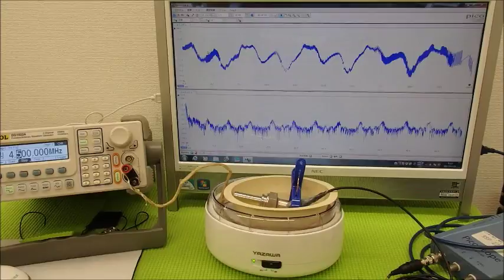オリジナル超音波システムの開発技術